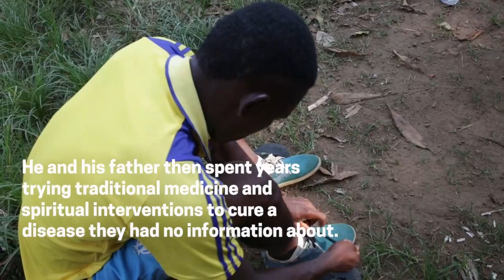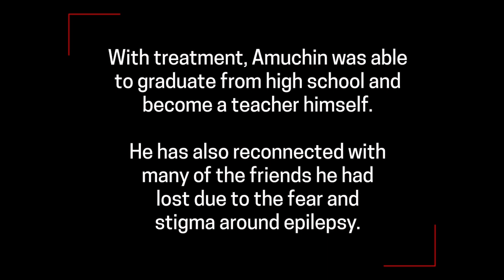EPILEPSY | Overcoming stigma in Liberia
People with epilepsy are often stigmatised and pushed to the margins of society, and families may turn to traditional or religious healers in search of a cure.

In Liberia, MSF is working to overcome these challenges, collaborating with the Ministry of Health to train and supervise mental health clinicians at five health centres in the capital region, Montserrado County. The doctors and nurses diagnose and treat epilepsy and psychiatric disorders with guidance from specialised MSF staff.